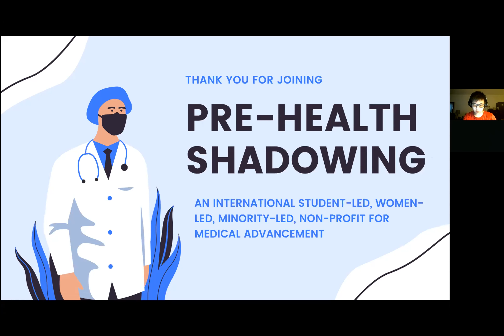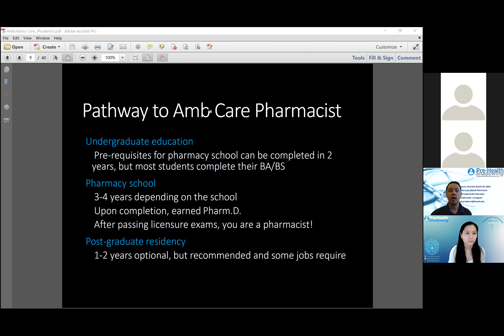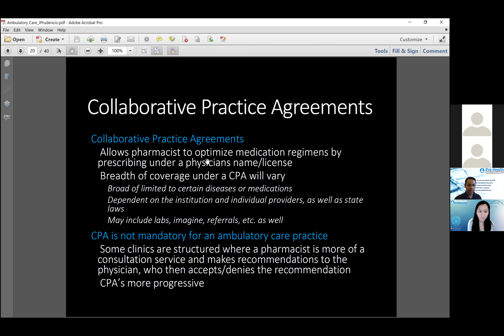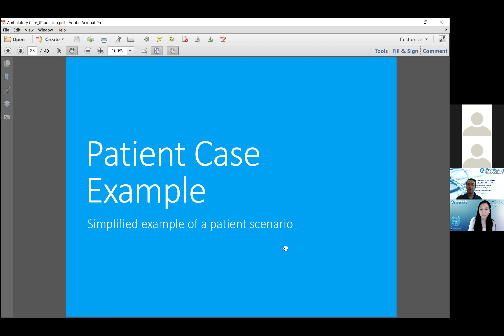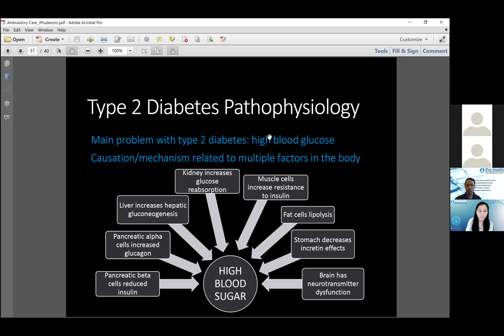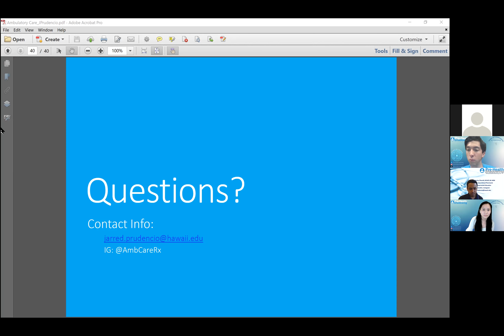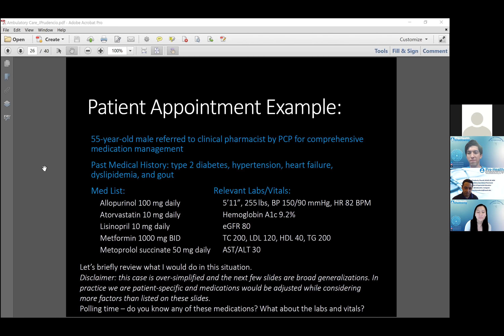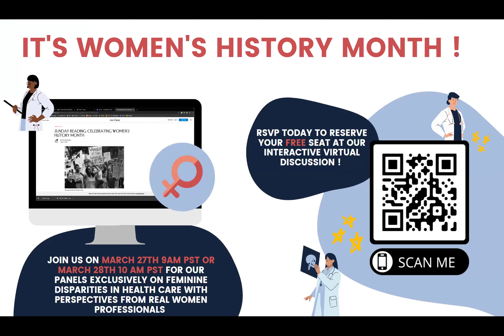100 - Education - Dr. Jarred Prudencio, PharmD, BCACP, BC-ADM | Virtual Pre-Health Shadowing Session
About the Speaker:
Dr. Prudencio is a clinical pharmacist working in Hawaii at a family medicine clinic. He graduated with his PharmD degree from the University of Hawaii at Hilo and completed a post-graduate residency in ambulatory care at UC Davis Medical Center. He is dual board certified as an ambulatory care pharmacy specialist and in advanced diabetes management. He educates pharmacy students and family medicine resident physicians on pharmacotherapy relating to chronic disease topics. He leverages a progressive collaborative practice agreement to provide a comprehensive medication management service at his clinic, where he works with patients to optimize their medication regimens in order to improve health outcomes.